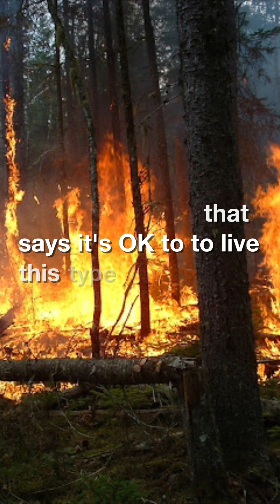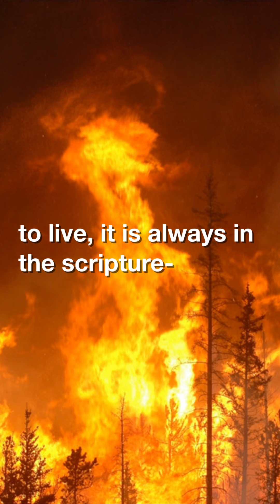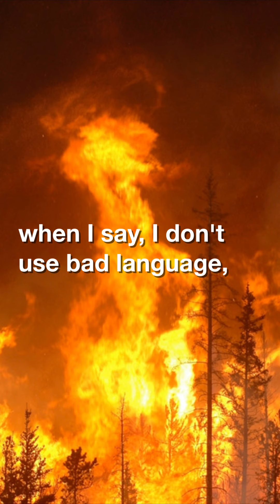The Human Tongue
When I saw this picture I didn’t see it for what it is actually displaying, I saw this picture as an example of the Human Tongue. James, one of my most favorite books in the Bible, chapter 3, verse 5-6 says, “ Even so the tongue is a little member of the body, it boast great things. Behold, how great a little fire kindles. And the tongue is a fire…that it defiles the whole body, and sets on fire the course of nature.”